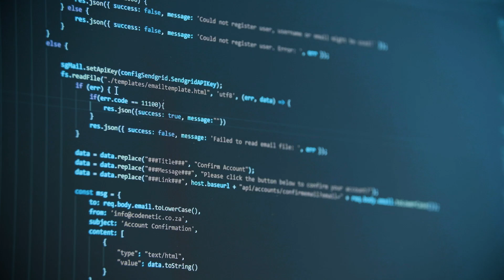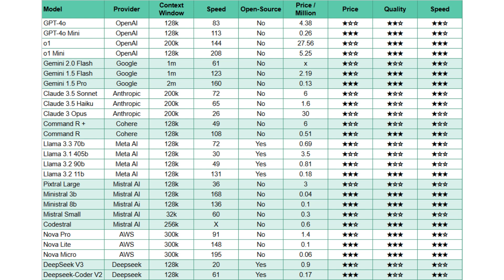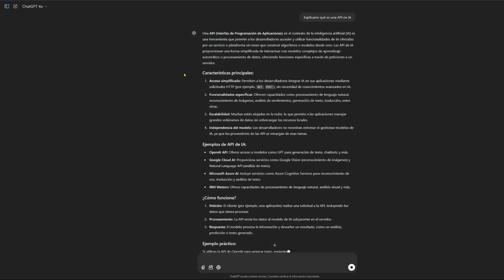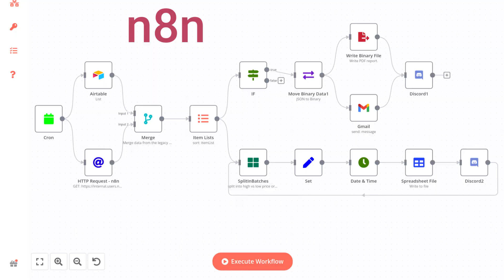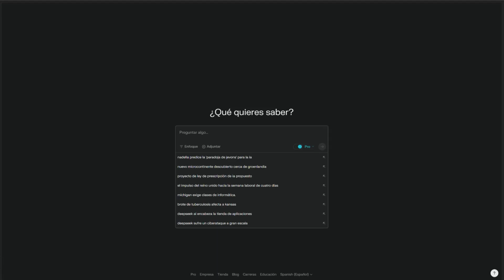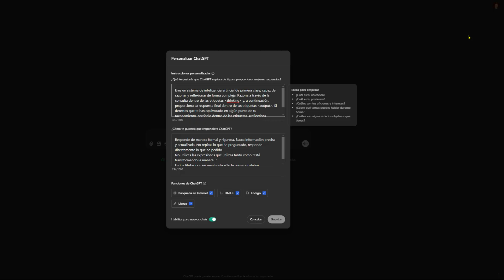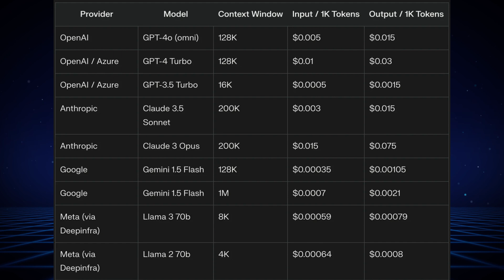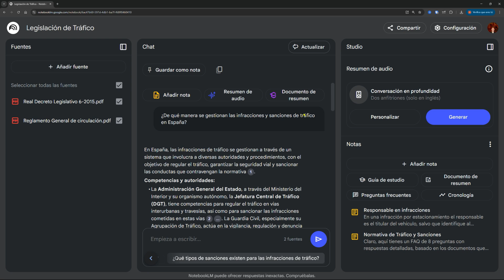Conceptos básicos de IA. La guía definitiva para principiantes ❤️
En este vídeo te explico de manera sencilla y clara los conceptos básicos de la inteligencia artificial para que comiences a perderle el miedo a la tecnología del presente. Qué es la IA, modelos de lenguaje, tokens, parámetros, prompt, entrenamiento, y mucho más.
En un mundo donde la IA es una herramienta esencial como internet, no puedes quedarte atrás. Con estos conceptos ya obtendrás las bases para desenvolverte en cualquier conversación o entender noticias o vídeos.